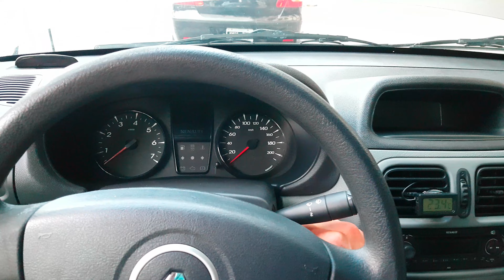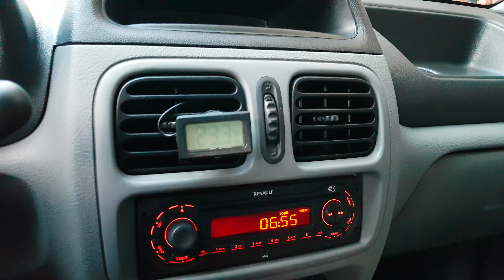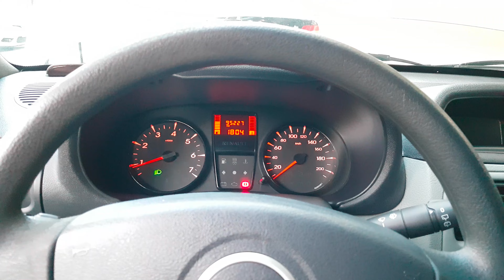VENDIDO Renault Clio Campus Pack I. 1.2 MT - 5P - 2012 - CABA -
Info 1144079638